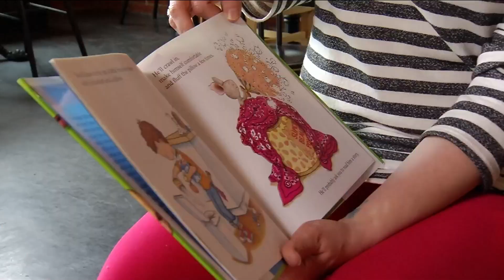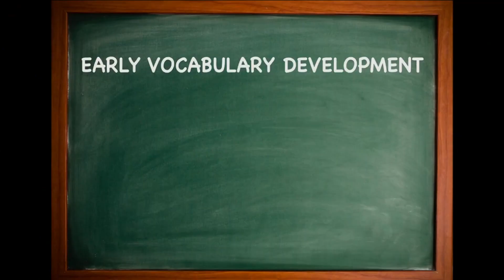Early word development and parental sensitivity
The early stages of a child's life are very important, but is reading a book out loud to your child enough to stimulate early word development? Melanie Lawson looks at what else can play a part in your child's development.